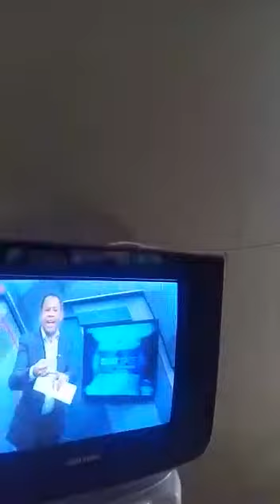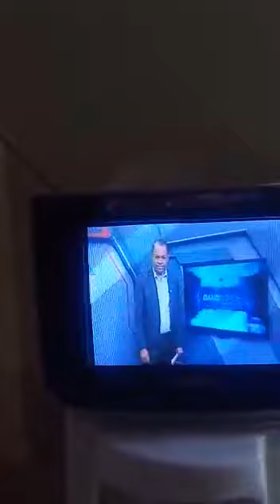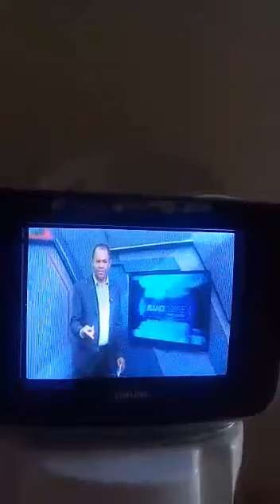Jonatas Carlos crítica vice-prefeito de São Mateus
Vídeo de Carlinhos